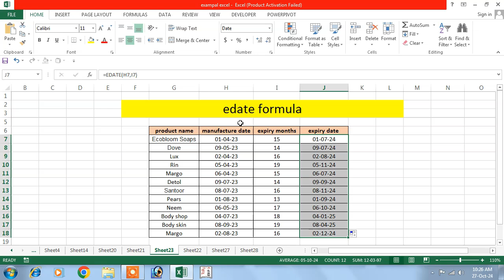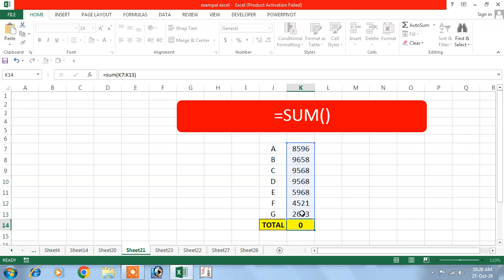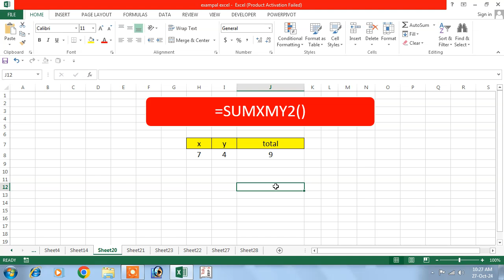excel formulas | excel formula | excel formulas and functions